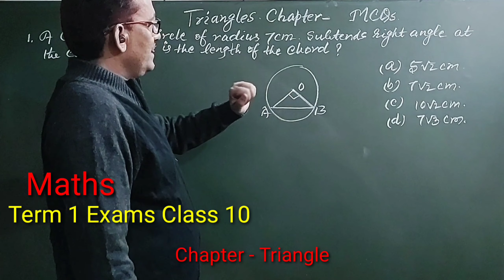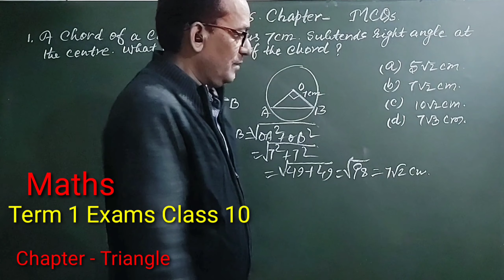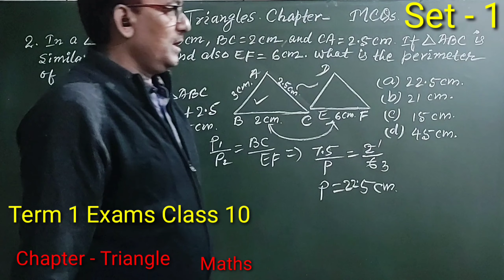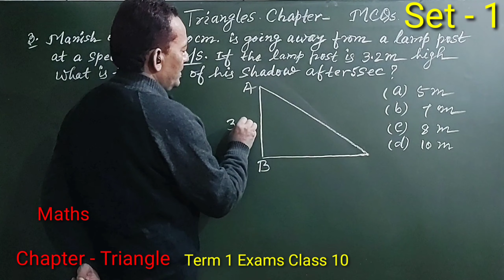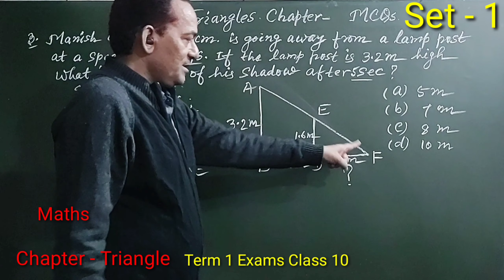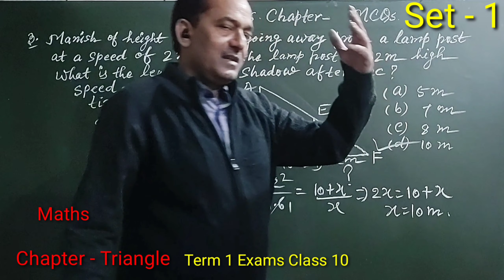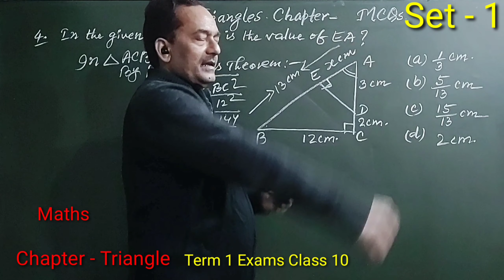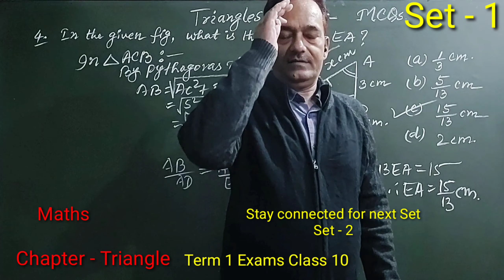Class 10 Maths Chapter 6 Triangles Term 1 Exam MCQs Set - 1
Class 10 Maths Chapter 6 Triangles Term 1 Exam MCQs CBSE BOARD EXAMS Set - 1

Great quote for students who want to get grand success in life . Without ambition in life , you are just wasting your precious time. So make yourself ambitious and get your desires fulfilled.
. “Ambition is enthusiasm with a purpose.” —Frank Tyger

🌷🌷My channel started a Two - Day Preparation Series for those students who dream to get admitted in the prestigious Engineering College IIT of India.🌷🌷

☑️ Video shot by : Motorola Fusion Plus
☑️ Mic : Boya Mic
☑️Video editor : Rajesh Kumar
☑️Helper : Vandana

 🌍🌍★★Social Media ★★🌎🌎

Dear 👪students . . . .

Rajesh Tutorials
Rajesh Kumar
Bhagalpur
Bihar
India